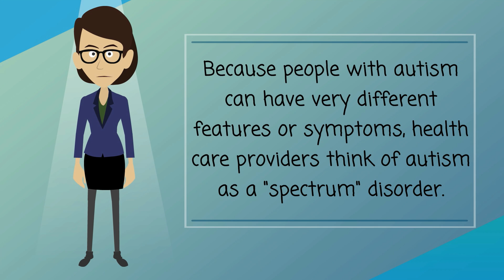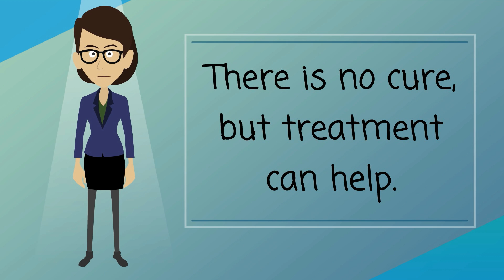Autism - Causes, Symptoms, Treatments & More…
Autism is a disorder that is usually diagnosed in early childhood. The main signs and symptoms of autism involve communication, social interactions and repetitive behaviors.

Children with autism might have problems talking with you, or they might not look you in the eye when you talk to them. They may spend a lot of time putting things in order before they can pay attention, or they may say the same sentence again and again to calm themselves down. They often seem to be in their "own world."

Because people with autism can have very different features or symptoms, health care providers think of autism as a "spectrum" disorder. Asperger syndrome is a milder version of the disorder.

The cause of autism is not known. Autism lasts throughout a person's lifetime. There is no cure, but treatment can help. Treatments include behavior and communication therapies and medicines to control symptoms. Starting treatment as early as possible is important.

NIH: National Institute of Child Health and Human Development